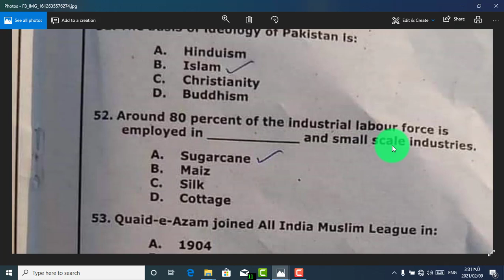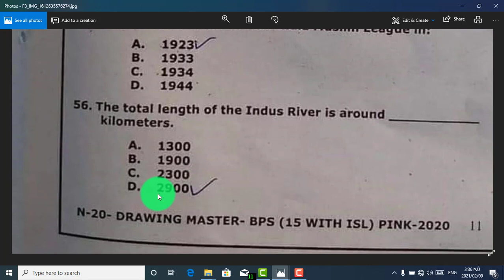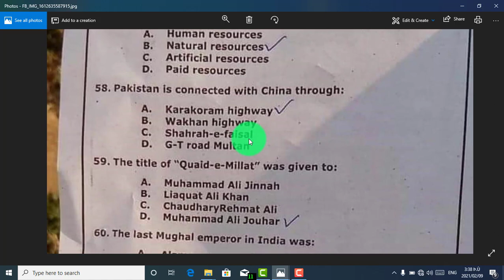dm nts past papers | Drawing master past paper 2021 | DM gk section | NTS DM mcqs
dm test mcqs kpk
nts dm past papers kpk
nts test preparation dm
pst dm hst test preparation
dmmcqs
dm kpk
 dm k sawalat 2021
 govt jobs test mcqs dm
 dm mcqs,
test dm
 dm nts paper
nts general knowledge mcqs
nts dm test pattern
dm nts complete solved paper,

in this video we will discuss dm mcqs 2021,in this video we will discuss dm past paper 2021  and also gk dm mcqs, in this video drawing master past paper 2021 will be discussed,